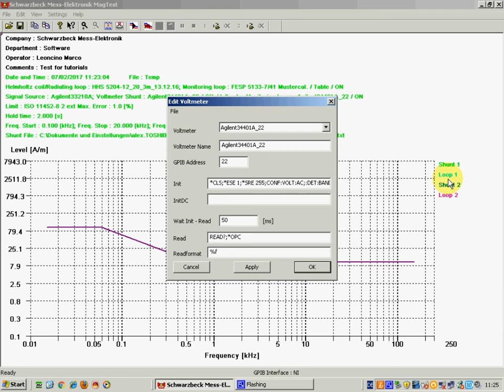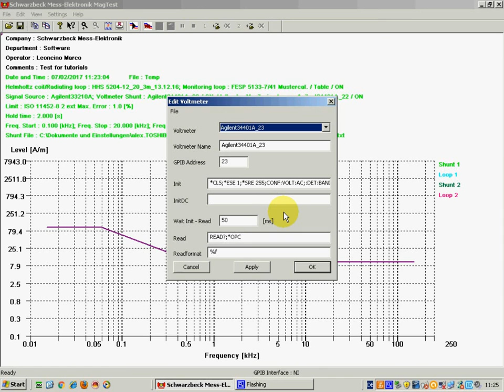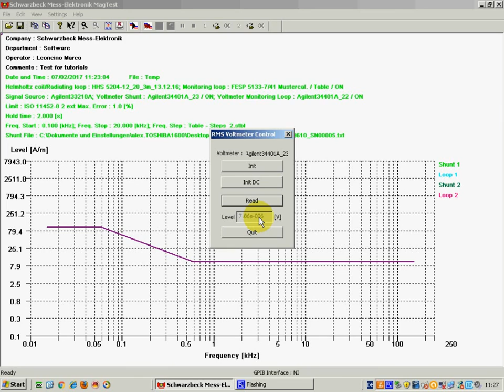The MagTest Software - Part 3 - GPIB devices configuration -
The MagTest by Schwarzbeck Mess-Elektronik, is a System to generate magnetic fields and to perform tests regarding the susceptibility against magnetic fields in accordance with MIL-STD-461E (RS101), MIL461F, ISO 11452-8, EN 55103-1/2, EN 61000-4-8, SAE J1113-22 and other military or civil standards. Most automotive manufacturers have derived their own standards, among them: Peugeot Citroen B217110, Renault 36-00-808, Ford ES-XW7T-1A278-AC and many others. A further application is the calibration of magnetic loop antennas or sensors and the usage for scientific purposes.

In this video tutorial we will show how to configure the GPIB devices which are connected to the computer and to perform a test to check their functionality.